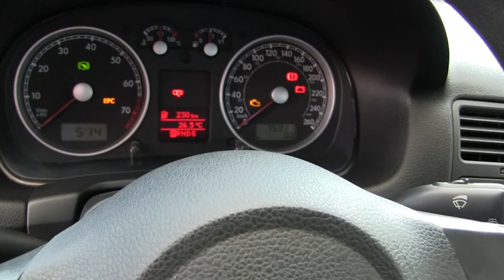Volkswagen / Jetta / 2015 - M018165